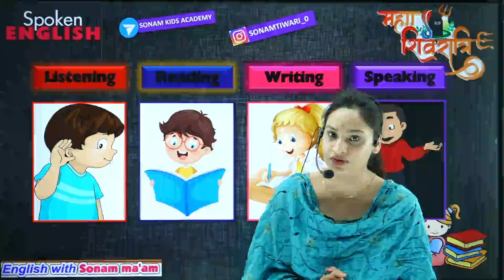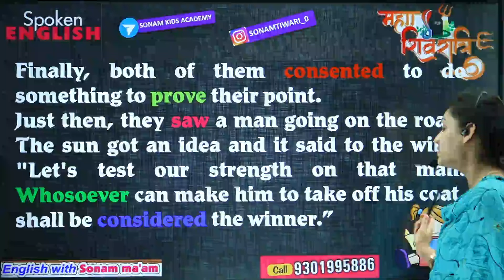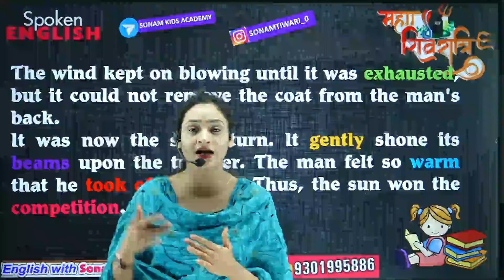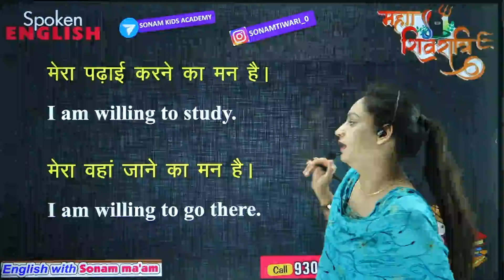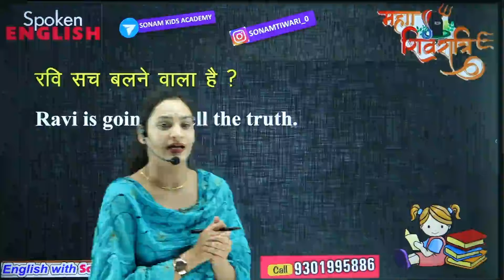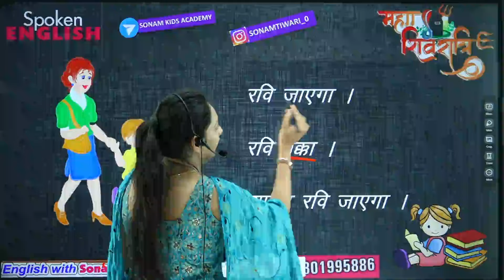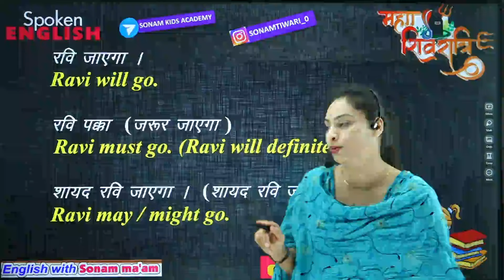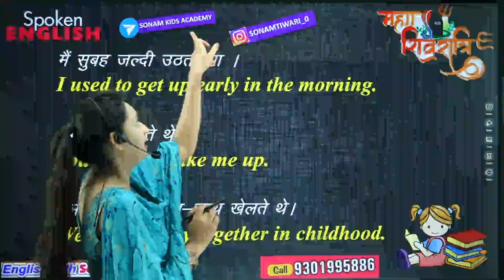FREE DEMO CLASS 01 | SPOKEN ENGLISH | LEARN ENGLISH | एकदम Basic से | Sonam Tiwari Ma'am